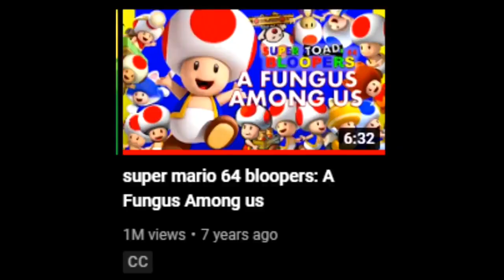among us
All Among Us scenes in SMG4_ Mario reacts to Nintendo memes.mp4